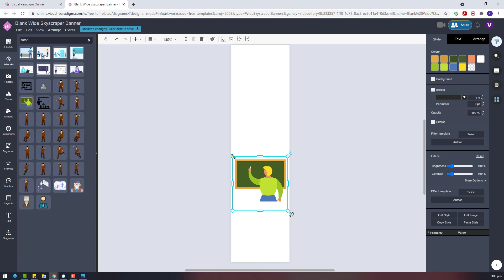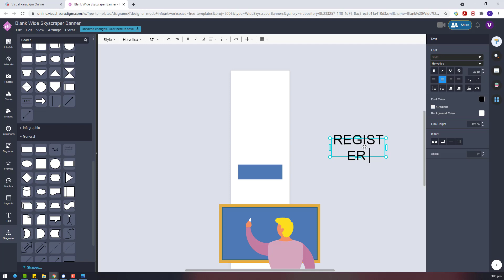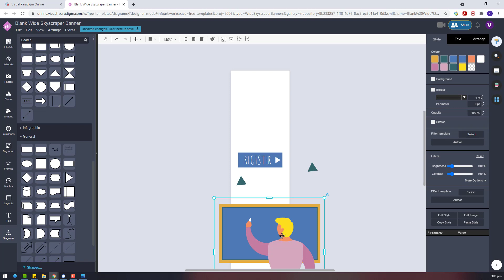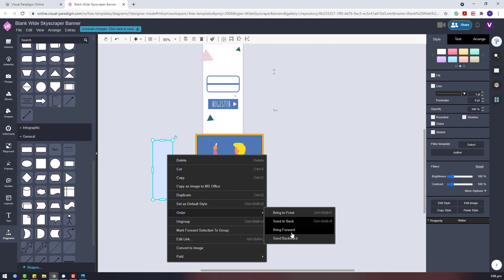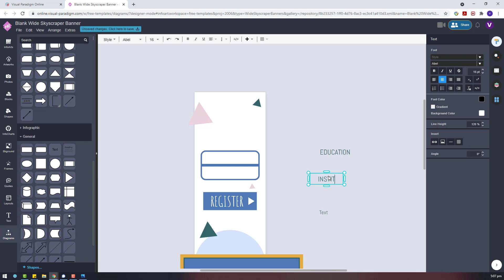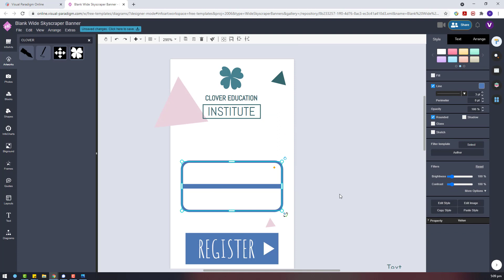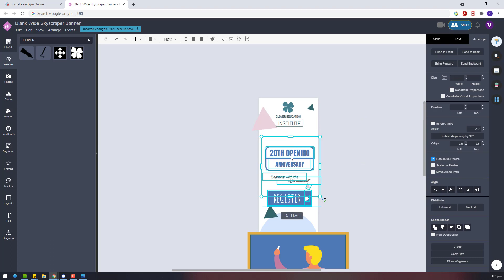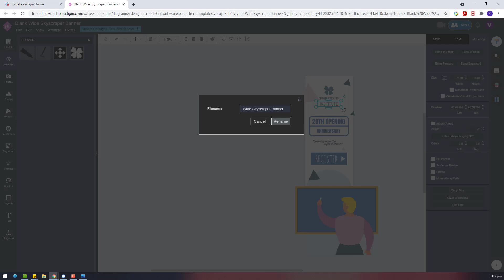Create a Wide Skyscraper Banner for Promote Education Institute Registration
Hi again! This is the last skyscraper banner design using VP Online I would like to show in this week, and this time is for the promotion of an education institute registration event. I hope you like it.

* This is only a sample design, it's not a real promotion event.